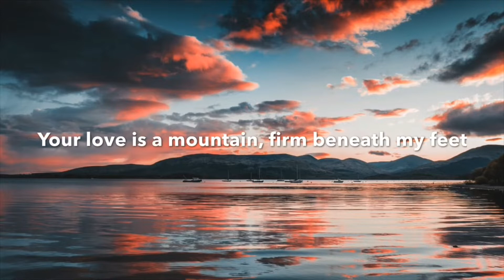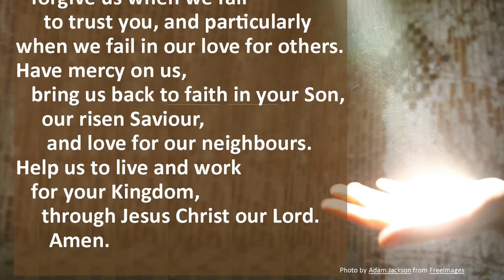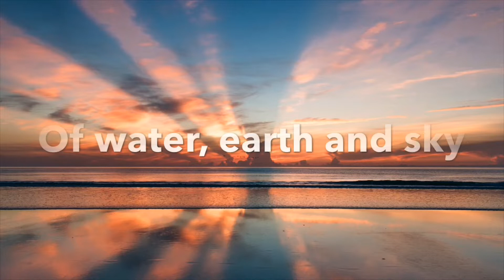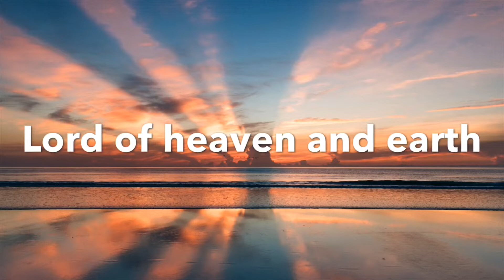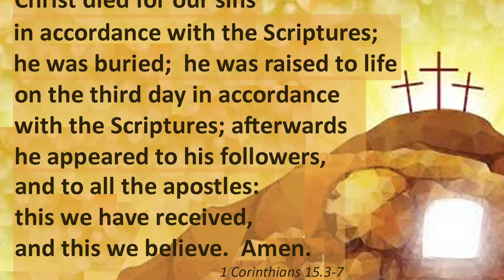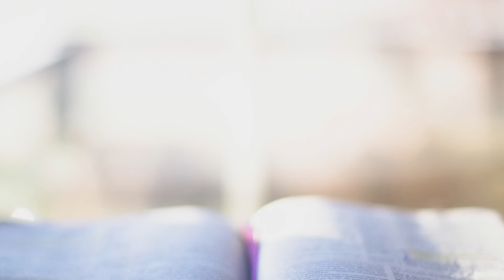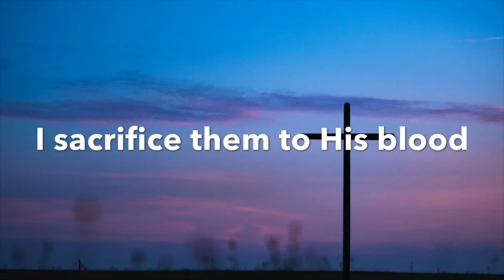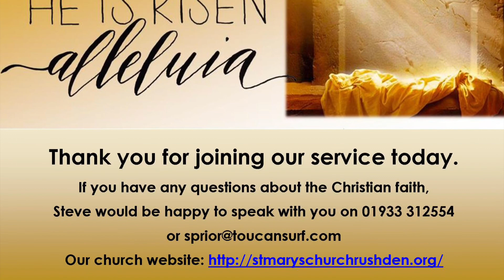19th April 2020 Rushden St Mary's Sunday Service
Words for songs and liturgy are all within the video this week!